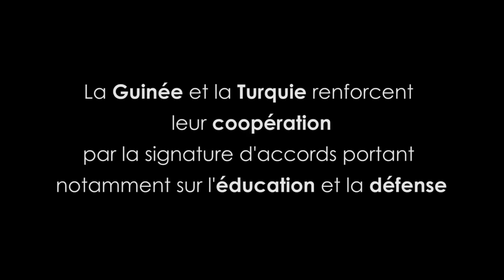Guinée - Visite d'Etat du PR Alpha Condé en Turquie - Film de la rencontre avec le PR Erdogan